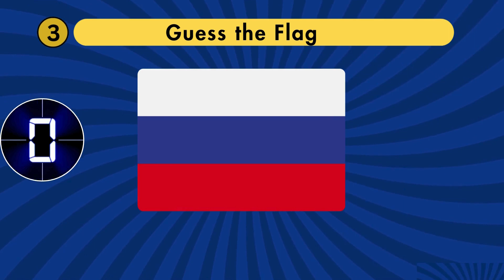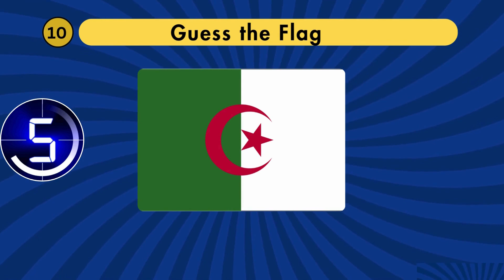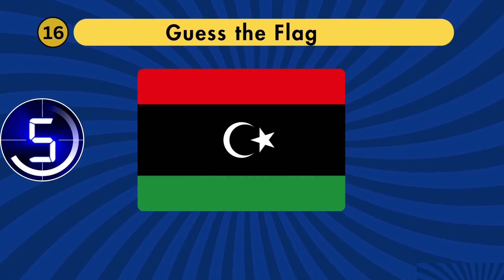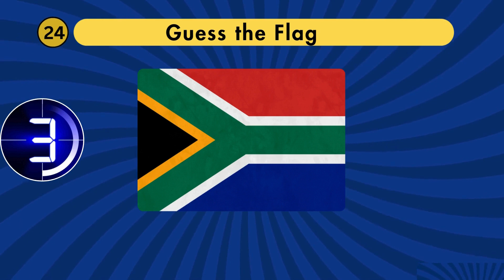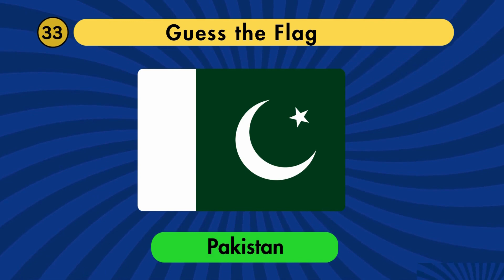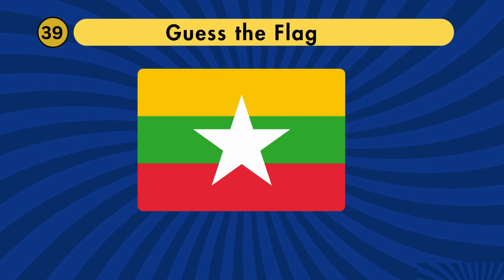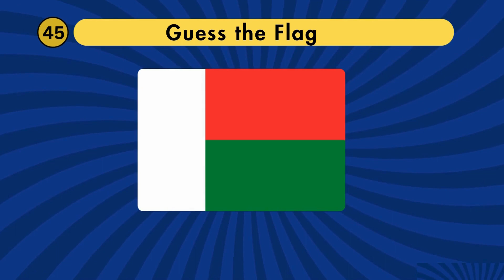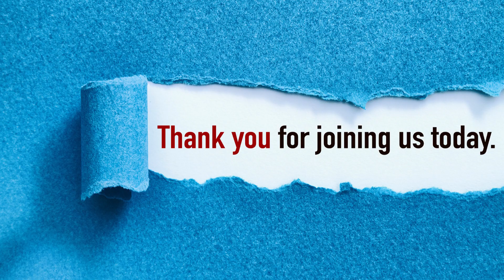🌍✨ Guess the Flag Challenge: Test Your Global Knowledge with Quiz Master! 🚩🔍"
"Guess the Flag Challenge: Test Your Flag Knowledge with Quiz Master! "

Think you know your flags? Put your knowledge to the test with Quiz Master in this fun and challenging Guess the Flag Challenge! From country flags to state flags to international organizations, can you guess them all? Play along and see if you're a flag expert! 🌍✨🚩

In this we are showing the country flag as a hint and you need to find the country, in this guess the country by flag challenge you need to guess the country by seeing the flag.
count how many flags you will correctly identify and comment us how many you have answered correctly in this flag quiz

this game you can call any of the below

etc